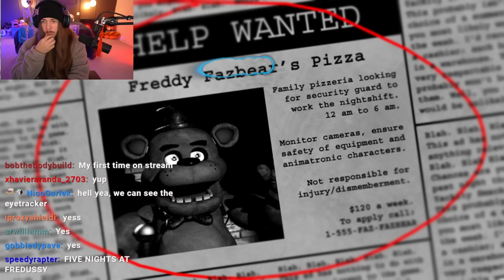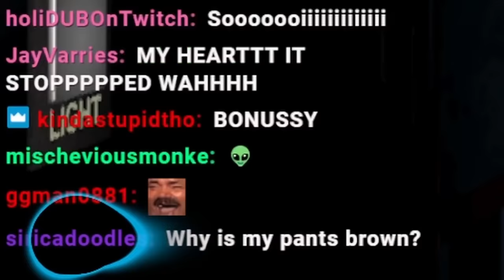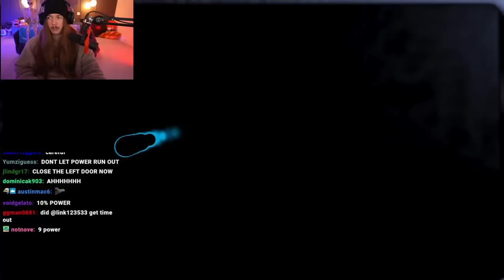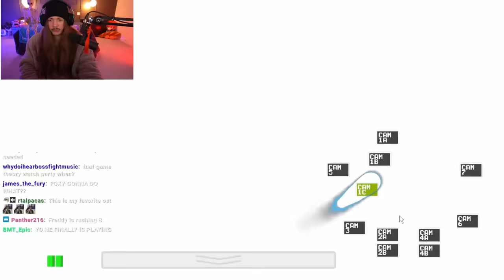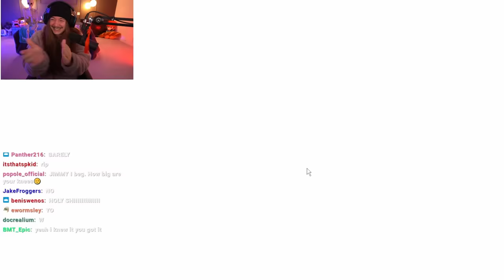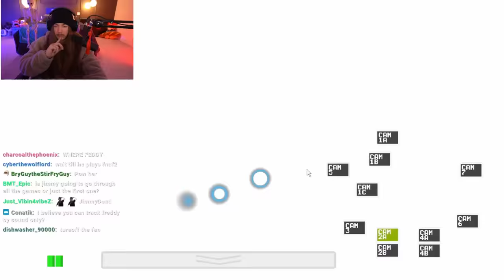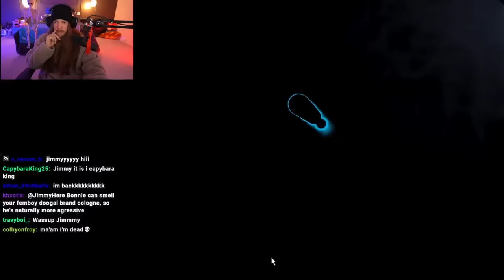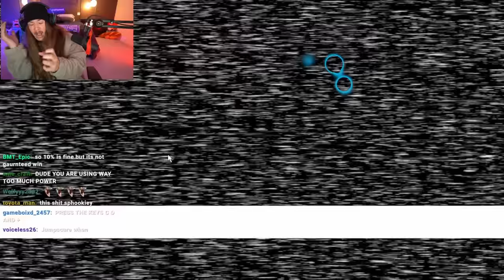Playing Five Nights at Freddy's for the First Time with an Eyetracker